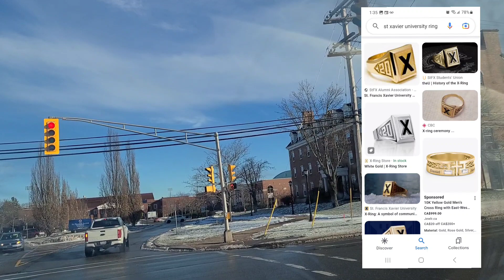Vlog | St. Xavier to... | The End... is real. No edits | Oops